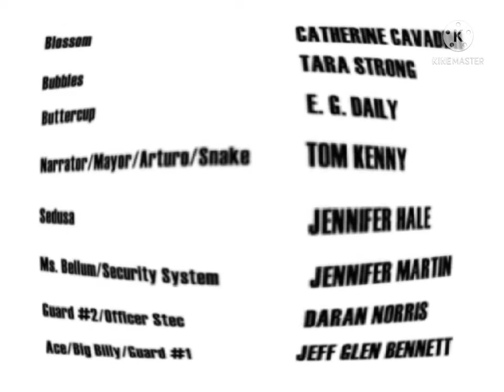Powerpuff Girls Credits In G Major 74